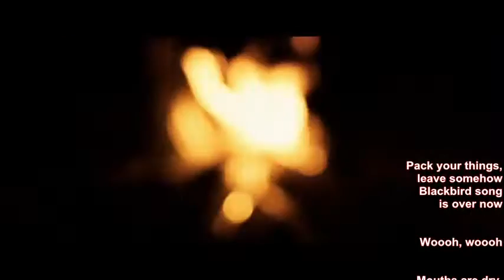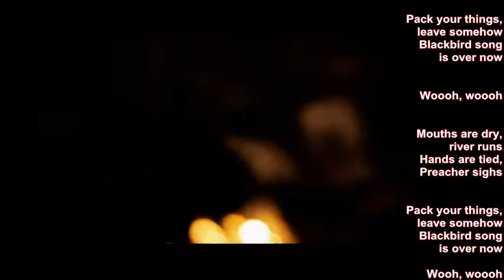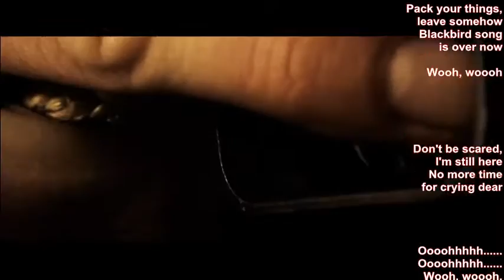Mike Malak full cover - WALKING DEAD soundtrack (Blackbird)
no original music has been used to create this video, this cover song has been entirely performed by Mike Malak   (c) 2016  Mike Malak for this  cover version and video - no copyright infringement intended

I created this full cover, drum track and the rest are guitar tracks with my acoustic guitar (some effects on it too) - I heard this on WALKING DEAD and liked it a lot, so hence my attempt to cover, I put drums on it (unlike the original) and played it a bit southern rockish or blues rock of sorts